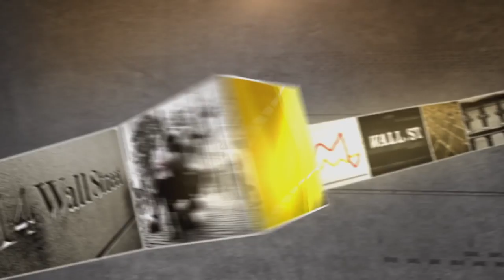Ryder CEO Robert Sanchez: Ride With Ryder | Mad Money | CNBC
Cramer's exclusive with an overlooked logistics player that's been cruising higher. Should you roll with Ryder? .